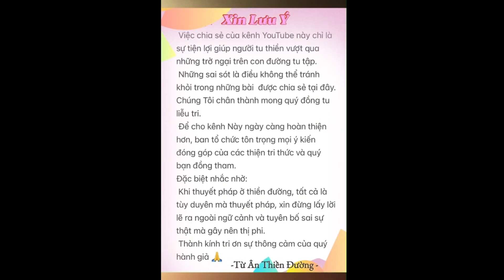#571.T.Việt. Có phải nắm chặt câu thoại là công phu đúng?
10/08/24 @ 6'30am

Pass:123

Giờ Tu hàng ngày:
Sáng: 5am-7am
Trưa : 11am-12m
Chiều : 2pm-5pm

Giờ khai thị hằng ngày trên zoom là:
Sáng : 6:30am-7am
Trưa : 11am-11:40am

Tuanthienduong.com